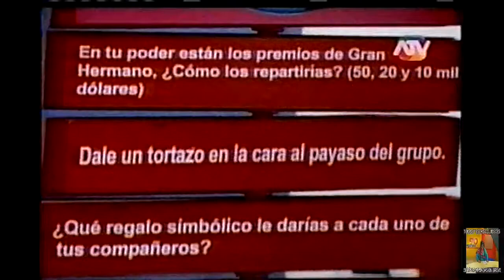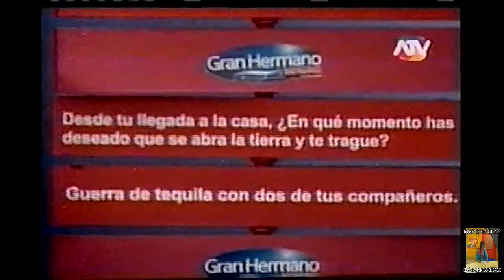Gran Hermano Del Pacifico 56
gran hermano del pacifico